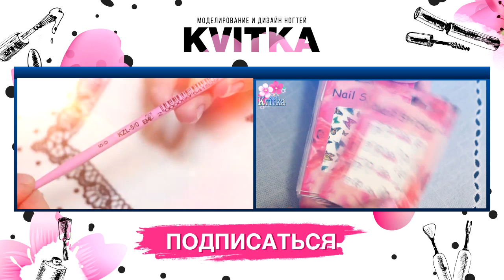NAILS: Бюджетные гель-лаки: ВЫКРАСКА: Diamant